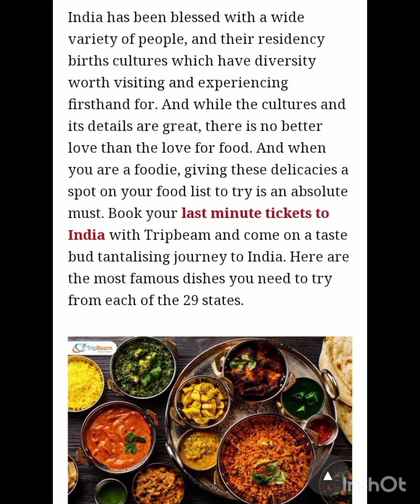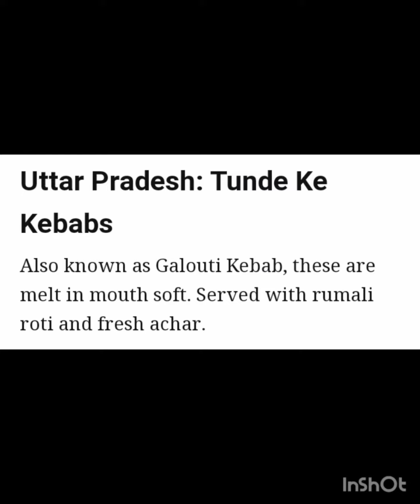Must try Foods of 29 States of India❤️😍.... The video is dedicated to all the foodies😍👌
Although food is a basic need still people have their own ground of choices. India is not just a nation. It's very much famous for it's multi cuisine system of 29 states. In this content, I upload all those special foods by which you'll understand all these states are very unique in their own ways.

The video is dedicated to all the Indians as it reflects each food of the state.